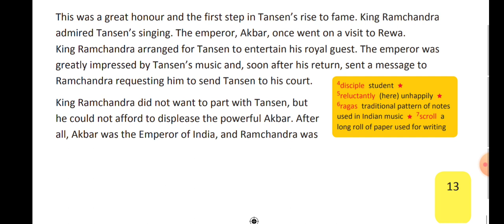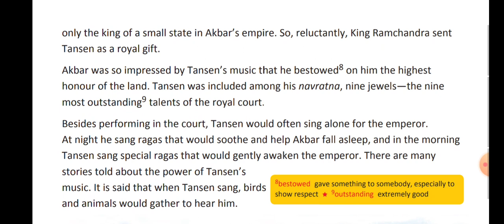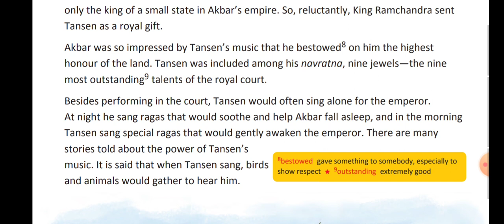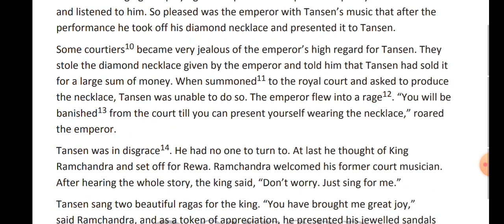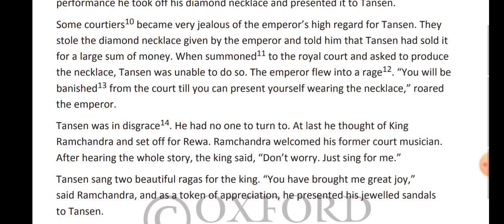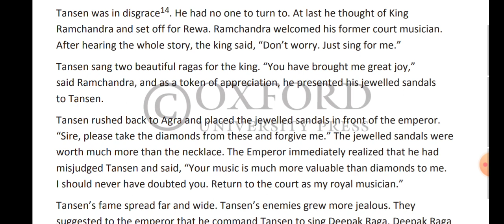Class IV English Reader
Ch.I Tansen The Magical Musician- Explain